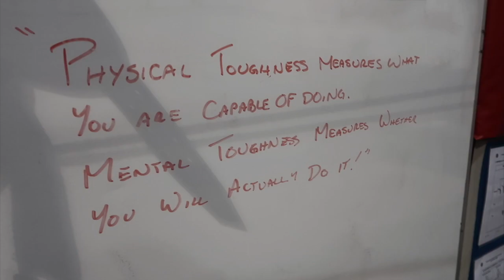gymnastics at traning! Vlogmas day #20